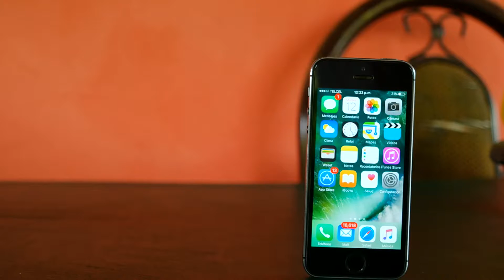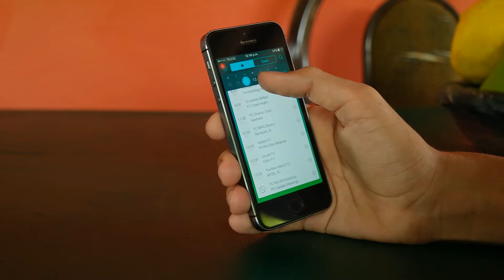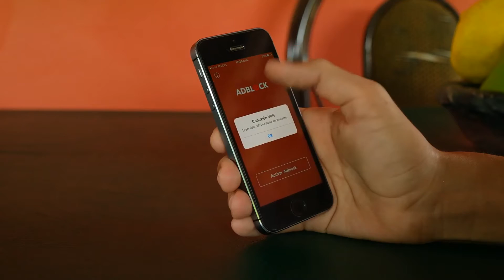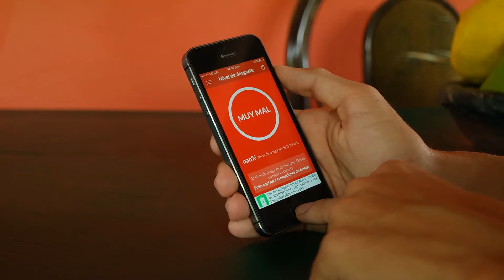¿Qué hay en mi iPhone? I Julio 2016